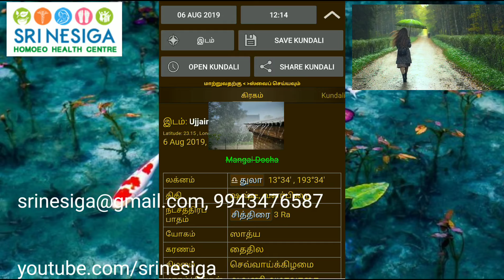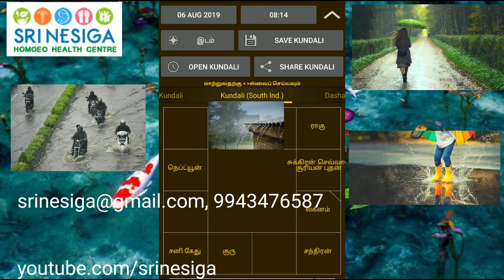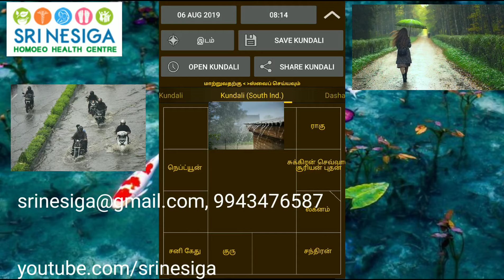மேகமூட்ட நாள் | மழை வரும் காலம் | Sun hidden Day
தங்கள் கைகளினால் தங்களின் தலையெழுத்தை எழுதிய மக்கள்

நன்றி!